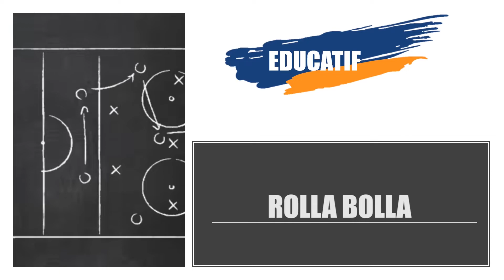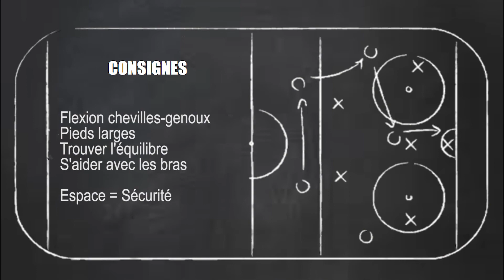EDUCATIF - ROLLA BOLLA EQUILIBRE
Avec cet éducatif, vous travaillerez de nouveau votre équilibre avec cette fois-ci l'utilisation du Rolla Bolla fourni dans le kit distanciel.